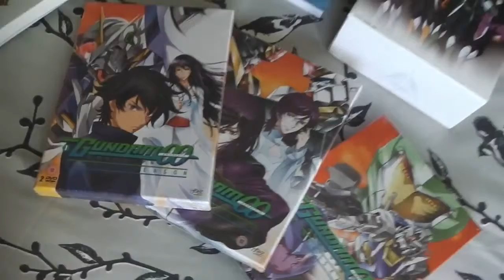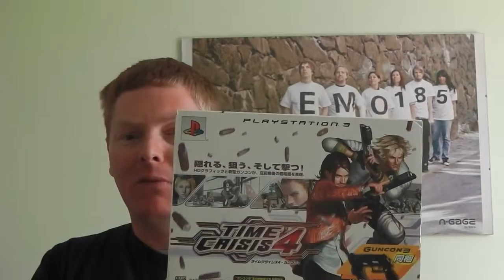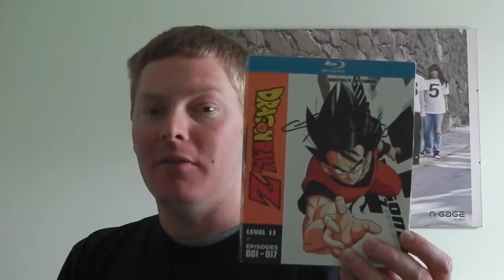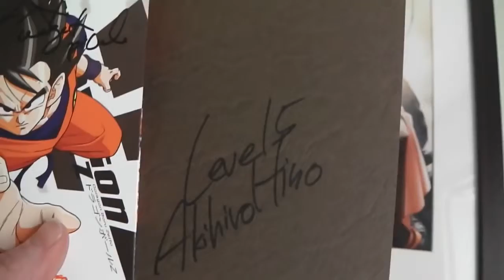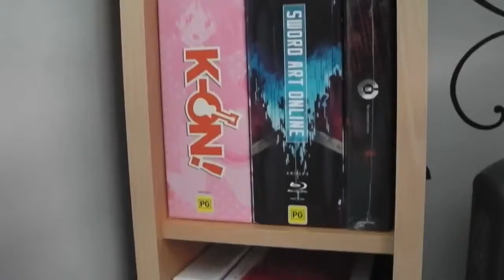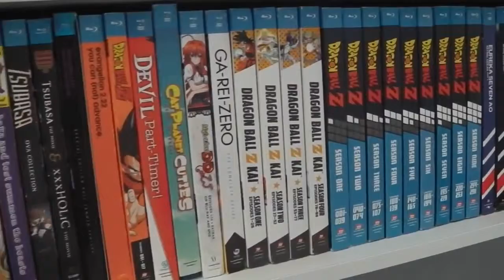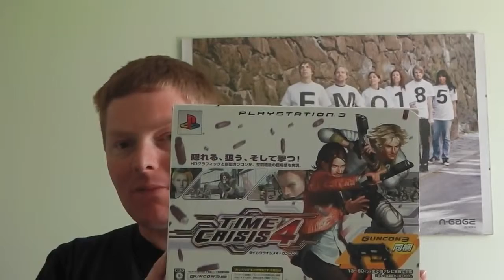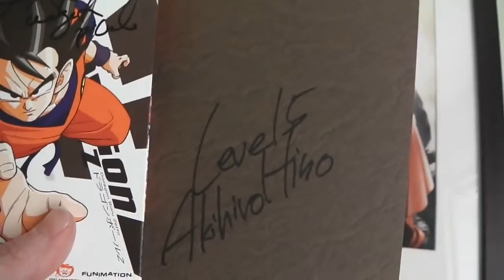An insight into My Japanese Media Collection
My entry into the TakeMeToTokyo competition that Viewster is hosting. This video showcases majority (if not all) of my anime and manga collection as well as a .

This is my entry for the take me to Tokyo contest held by VIEWSTER. I'm sorry if I don't sound too excited in the video, but I'm reeeeeeeaally embarresed when .

Viewster is sending the ultimate fan and a friend on an all expenses paid trip to Tokyo, Japan! To enter, show us that you're the ultimate fan of Japan. Whether .

Wolltet ihr schon immmer einmal wissen, wie ein Otaku seinen Tag verbringt und was für komische Dinge passieren, wenn man sich voll dem Fandom hingibt?